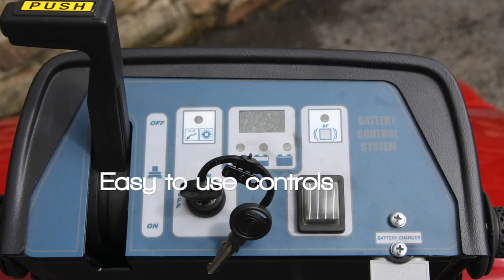Power Brush DC 700 Pedestrian Sweeper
The Power Brush DC 700 Pedestrian Sweeper is ideal for sweeping warehouse and factory floors, as well as indoor sports halls, tennis courts and corridors. There are two power options, either a battery-powered sweeper or a petrol-powered sweeper.

With a main brush width of 70 cm and an overall sweeping width of 86 cm, the sweeper is both productive and versatile for sweeping in warehouse aisles and corridors.